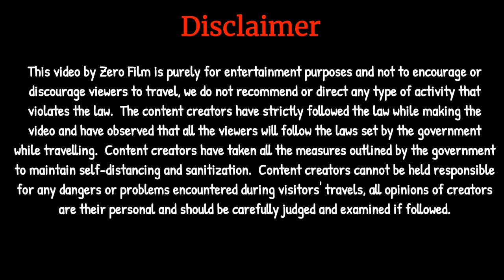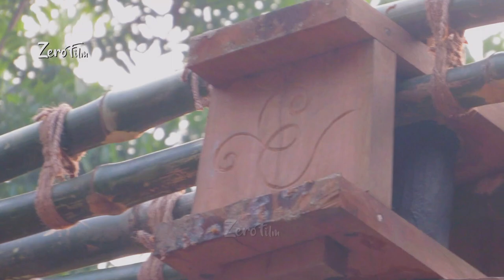চড়ক পূজা ইতিহাস ও তাৎপর্য | Charak Puja History and Significance | Zero Film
চড়ক পূজা ইতিহাস ও তাৎপর্য ১৮+

প্রতিমুহূর্তে উৎসবের আমেজ এ ভরা বাঙালির জীবনযাত্রায় বছরের শেষ দিনে অর্থাৎ চৈত্র মাসের শেষ দিন যেটা চরিত্র সংক্রান্তি বলে মনে করা হয়। সেটি হিন্দুদের একটি অনুষ্ঠান চরক পূজা হিসাবে পরিচিত। অনেক দিন আগে থেকে যুগ যুগ ধরে প্রচলিত এই পূজার সূচনা নিয়ে বিভিন্ন রকমের মতভেদ রয়েছে।

বাঙালি দের জীবনে উৎসবের শুরু হয় বছরের প্রথম দিন পয়লা বৈশাখ দিয়ে আর শেষ হয় চৈত্র সংক্রান্তির মাধ্যমে। প্রতিটি উৎসবে কিছু না কিছু ঐতিহ্য বহন করে। বাঙালির এই সমস্ত উৎসবের মধ্যে চৈত্র সংক্রান্তির অথবা চড়ক পূজক বিশেষ ভাবে বিখ্যাত আগের দিন নীল ষষ্ঠী পালিত হয়, আর নববর্ষের প্রথম দু তিন দিনব্যাপী চড়ক পূজোর উৎসব চলে।

যে জায়গায় চড়ক পূজা হয়, সেখানে দূর-দূরান্তর থেকে মানুষজন এসে ভিড় জমিয়ে এই পূজায় অংশগ্রহণ করেন। বিভিন্ন রকমের কাহিনী যেমন রয়েছে তেমনি চলুন তাহলে জেনে নেওয়া যাক এই চড়ক পূজার ইতিহাস সম্পর্কে। বাঙালির প্রতিটি উৎসবের কিছু না কিছু ইতিহাস রয়েছে। তার কাহিনী রয়েছে এবং তা থেকে এই সেই পূজার সূচনা হয় আর যেটা বর্তমানে এখনো পর্যন্ত চলে ভবিষ্যতেও চলবে। তো এক্ষেত্রে চড়ক পূজার প্রচলন কিভাবে হয়েছে তা নিয়ে নানা মুনির নানা রকম মত রয়েছে। এর সঠিক ইতিহাস এখনো পর্যন্ত সঠিকভাবে পরিষ্কার নয়। তবে জানা যায় যে, রাজা সুন্দর আনন্দ ঠাকুর ১৪৮৫ সালে এই পূজার প্রচলন করেছিলেন। রাজ পরিবারের লোকজন এই পুজো আরম্ভ করলেও চরকপুজা কখনো রাজবাড়ীর পুড়েছিল না বরং এটি ছিল হিন্দু সমাজের লোক সংস্কৃতি।

তবে সমস্ত পূজায় ব্রাহ্মণ প্রয়োজন হলেও এই পূজার ক্ষেত্রে কিন্তু নিয়ম একেবারেই অন্যরকম। এই পূজা অনুসারে জানা যায় যে, চড়ক পূজোর সন্ন্যাসীরা প্রত্যেকেই ছিলেন হিন্দু ধর্মের তথাকথিত নিচু সম্প্রদায়ের লোক। তাই এই পূজায় এখনো কোনো ব্রাহ্মণের প্রয়োজন পড়ে না। যেটা হয়তো অনেকেরই অজানা।
চরক পূজার রীতিনীতি:
যেহেতু এটি একটি লোক সংস্কৃতি তাই এর বিশেষ কিছু রীতি রয়েছে, যা শুনে অনেকেই হয়তো ভয় পেতে পারেন। কুমিরের পূজা জ্বলন্ত ছায়া এর উপরে হাঁটা, কাঁটা, ছুরি অথবা ধারালো ছুরির উপরে লাফিয়ে পড়া, শিবের বিয়ে, অগ্নি নৃত্য, আরও অন্যান্য বিভিন্ন রকমের রীতিনীতি গুলি বিশেষ ভাবে সেটা অনেকটাই কমে গিয়েছে।

চরক পূজার নিয়ম কানুন:
প্রতিটি পূজার মতো চড়ক পূজারও কিছু নিয়ম-কানুন রয়েছে। যেমন ধরুন চড়ক পূজার আগের দিন চড়ক গাছকে ভালোভাবে পরিষ্কার করে জল ভরা একটি পাত্রে শিবের প্রতিক শিবলিঙ্গ রাখা হয়। সেখানে এই প্রতীক শিবলিঙ্গটি বুড়ো শিব নামে পরিচিত।

চড়ক পূজোর সঙ্গে যে সমস্ত বিশ্বাস গুলি জড়িয়ে রয়েছে:
বিশ্বাসের উপরে ভিত্তি করে অনেক সময় অনেক কিছু অর্জন করা যায়, পূজা পার্বণের উপরে বিশ্বাস রেখে সেই পূজা করলে মনোমতো ফল পাওয়া যায় বলে অনেকের ধারণা এইসব পুজোর সঙ্গে রয়েছে ভূতপ্রেত বা পুনর্জন্মবাদের উপরে অগাধ বিশ্বাস, শারীরিক যন্ত্রণা ধর্মের একটি অঙ্গ। তাইতো উপবাস থেকে শুরু করে দন্ডী দেওয়া, ঝাঁপ দেওয়া, এই সমস্ত কষ্টকর কাজ হলেও এগুলি ধর্মের সাথে ওতপ্রোত ভাবে জড়িত। আর এগুলি করে সাধারণ মানুষ পূর্ণ অর্জন করে বলে ধারণা। তবে এই চড়ক পূজোতে চরক গাছের সঙ্গে ভক্তদের লোহার হুক দিয়ে বেঁধে দ্রুত বেগে ঘোরানোর রীতি আছে। সেই সঙ্গে পিঠে, হাতে, পায়ে, জিভ এ এবং শরীরের বিভিন্ন অঙ্গে লোহা গেঁথে দেওয়া হয়। যা কিনা খুবই যন্ত্রনাময় পরিস্থিতি তৈরি করে।

তবে যদিও ১৮৬৫ সালে ব্রিটিশ সরকার আইন করে এটি বন্ধ করে দিয়েছিল। তবে আজও গ্রামবাংলায় অনেক জায়গায় এইভাবে চড়ক পূজা পালন করা হয়। মূলত কৃষি প্রধান অঞ্চল গুলিতে চড়ক উৎসব বেশি করে পালিত হয়।

অনেকেই সন্ন্যাসী হয়ে সারা চৈত্র মাস ভিক্ষা করার মধ্যে দিয়ে এই চড়ক পূজার আয়োজন করেন। নীল পূজো চৈত্র মাসের শেষ দিনের আগের দিন হয়। আর এই উপলক্ষে বিভিন্ন জায়গায় মেলা, উৎসব, সাংস্কৃতিক অনুষ্ঠান সবকিছু অনুষ্ঠিত হয়। যার মধ্যে দিয়ে সাধারণ মানুষ খুবই আনন্দ উপভোগ করে থাকেন।

🔶 ভিডিও ধারণঃ বিজয়, রায়হান ও রাতুল

All the scenes shown here are captured by Zero Film. No part of this video can be used anywhere without permission. If evidence is found that such has been done, appropriate action will be taken.